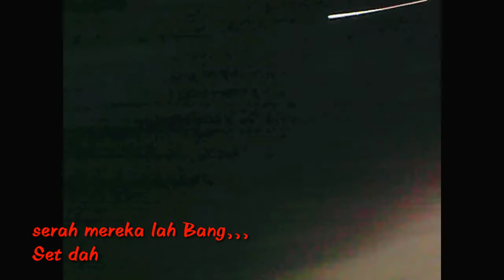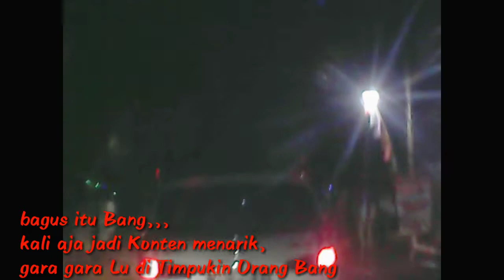COBA NIGHTRIDE PAKE ACTION CAM BIASA | PENGENDARA SIM TEMBAK LANGSUNG AMBIL JALUR KIRI TANPA SEIN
Terimakasih Udah Liat Video Unfaedah gua ya

2.Like 👍

3.Share 📣

4.Comment💬

Video Editor : Kine Master Pro + PicsArt Pro
Action Cam : Kogan mod Mic

Eksternal BackSound : If i had a chicken

BackSound Opening : Neffex - Fight Back